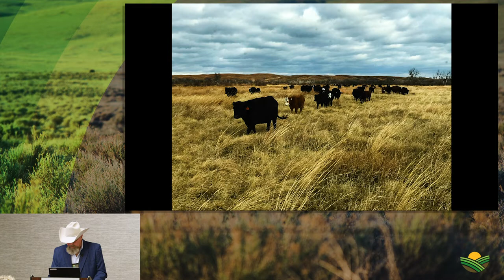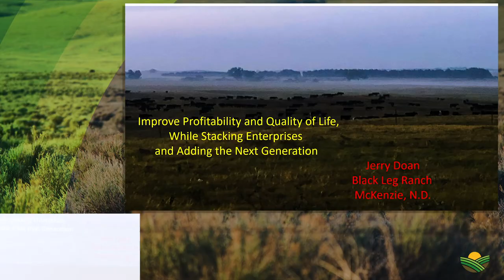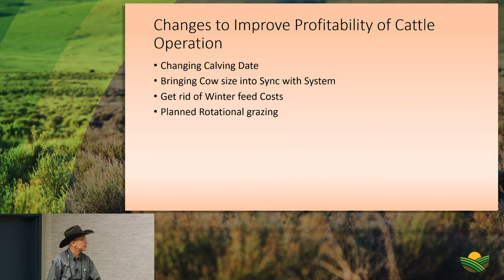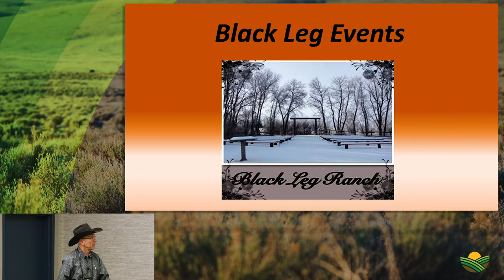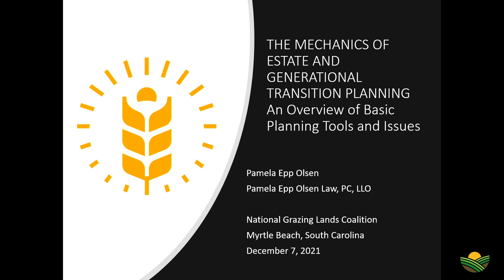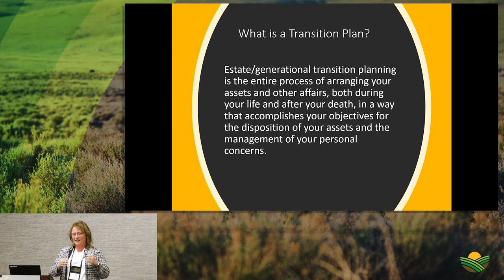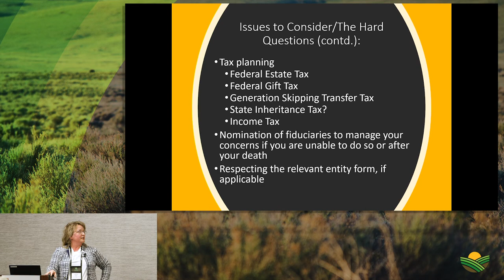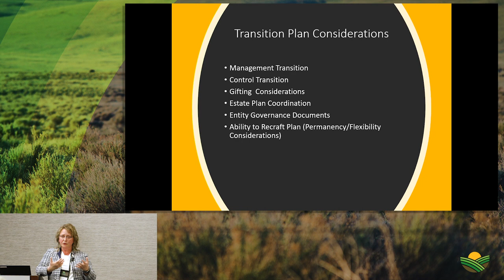Succession Planning: Producer Panel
Planning for the next year of land and livestock management takes time and effort - so does succession planning. While the conversation may be difficult to navigate, having a plan in place for who will take over after you is essential to protecting the land for generations. In this panel, three producers come together to give you different perspectives and methods of succession planning.

- Non-Heir Succession with a Conservation Mindset By Bill Barby

- Improve Profitability and Quality of Life, While Stacking Enterprises and Adding the Next Generation By Jerry Doan

- The Unique Challenges Arising in Estate and Generational Transition Planning for Ag Professionals By Pamela Olsen

#12 SOMERSET DAY 1